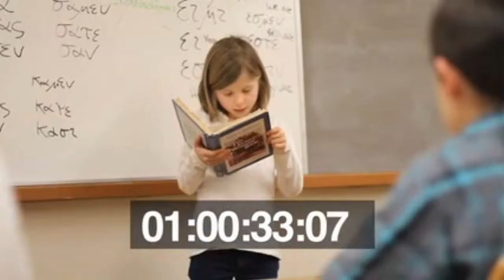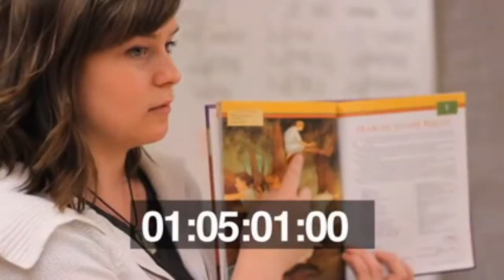Coram Deo Classical Day School; original music cut